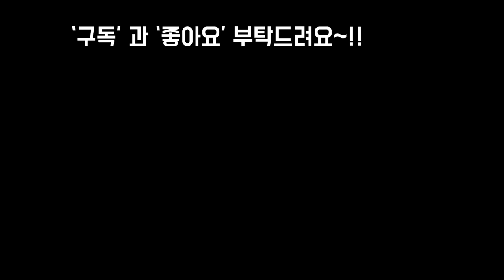페트병과 냅킨으로 물빠짐있는 럭셔리 걸이대화분 만들기 Petbottle& Napkin DIY